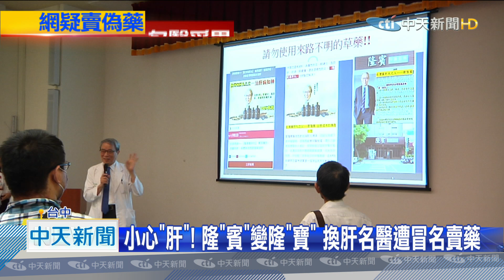20201028中天新聞 小心「肝」！ 隆「賓」變隆「寶」 換肝名醫遭冒名賣藥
小心護肝變傷肝！台中有位阿嬤上網幫兒子買了一罐藥品，想幫兒子補肝，因為網站號稱是台中換肝權威名醫「鄭隆賓」推薦，但收到的藥品名稱，從隆賓變成隆寶，一字之差差很大！實際找到名醫鄭隆賓，他說行醫多年從未賣藥，根本是無稽之談，一切交由醫院法務處理，但初步瞭解，網站IP設在大陸，要抓恐怕有難度。